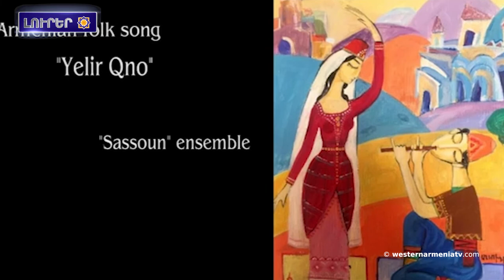Արարատ լեռան բարձրադիր մասերը ձիւնը սկսած է հալիլ․Լուրեր 11-06-2020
1.Արարատ լեռան բարձրադիր մասերը ձիւնը սկսած է հալիլ
2.Համաշխարհային բանկը մէկ տարուայ ժամկէտով կը չեղարկէ Հայաստանի վարկերու հաւելեալ տարեկան 1.7% տոկոսը
3.Հայաստանի մէջ մէկ օրուայ ընթացքին գրանցուեր է կորոնավարակով ախտահարուած 566 նոր դէպք. եւս 23 մահ
4.Կարս գետի մէջ հարիւրաւոր ձուկեր սատկեր են
5.Թուրքիոյ մէջ Երուսաղեմի հայոց պատրիարքութիւնը դատ շահեր է
6.Շախմատի ֆեդերացիան Տիգրան Պետրոսեանին նուիրուած առցանց մրցաշար կը կազմակերպէ